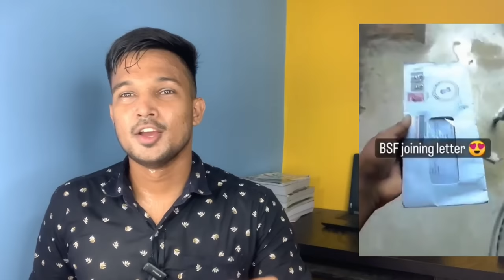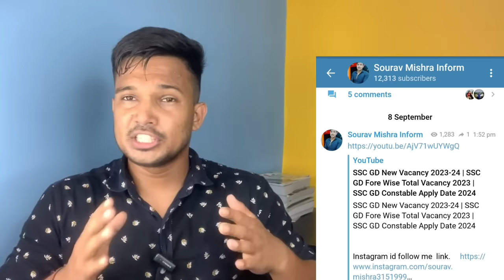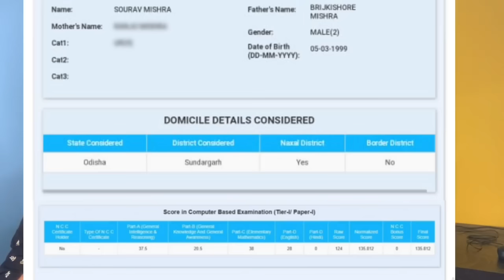SSC GD New Recruitment 2023-24 Best Study Time Table Target 140 ऐसा पढ़ाई करणी है 100% Selection